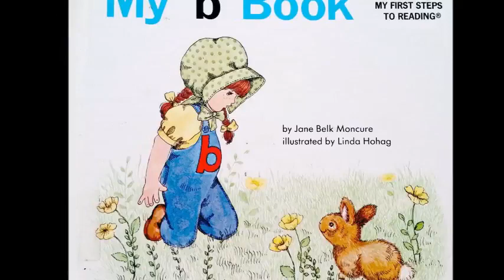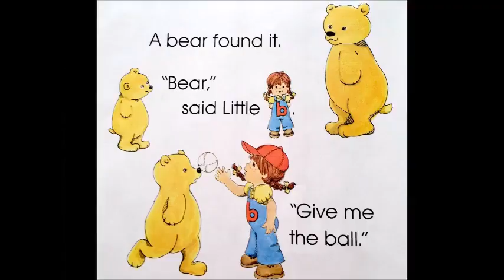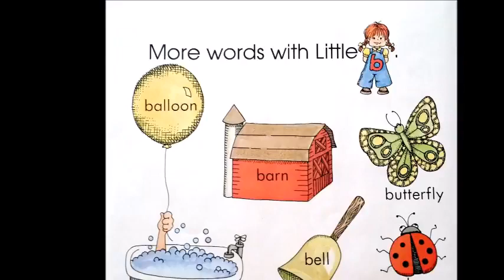[Learn Alphabet A-Z]_My "B" Book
Nếu muốn tải sách và file nghe, bạn hãy comment bên dưới nhé.